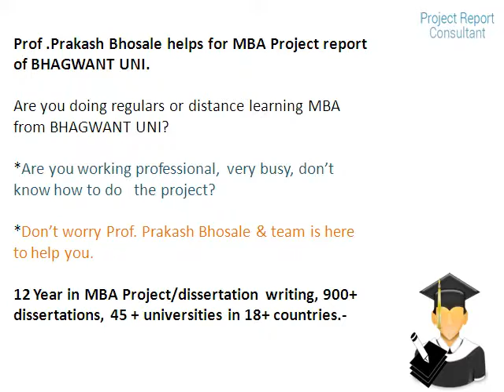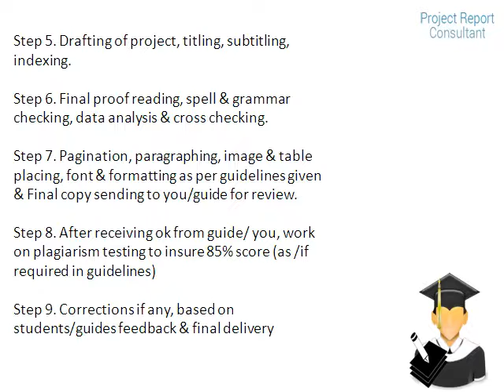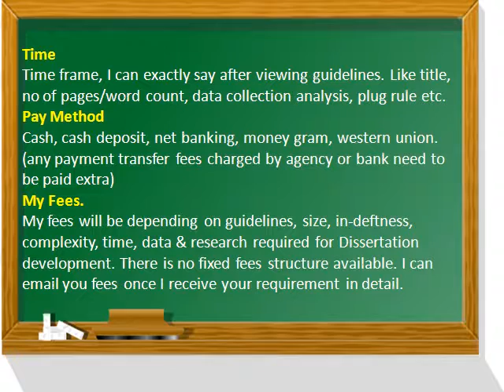MBA Project Writing Services: Ajmer